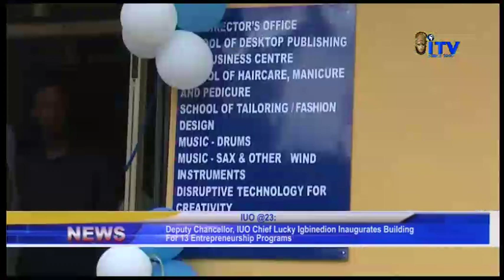Deputy Chancellor, IUO inaugurates building for 13 Entrepreneurship Programs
As part of activities for the twenty-third Founders Day of Nigeria's Premier Private University, Igbinedion University, Okada, the Deputy Chancellor and a former two-time Governor of Edo State, Chief Lucky Nosakhare Igbinedion today inaugurated new blocks of buildings for the institution's Sir David Osunde Centre for Entrepreneurship and Skills Acquisition.

Kingsley Uchegbu has details.